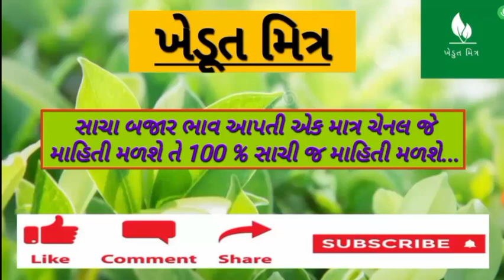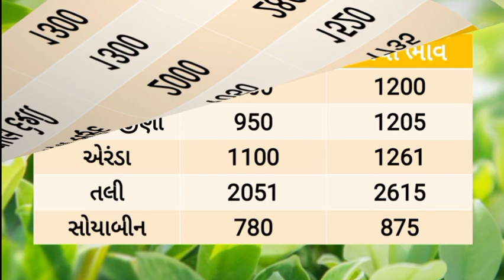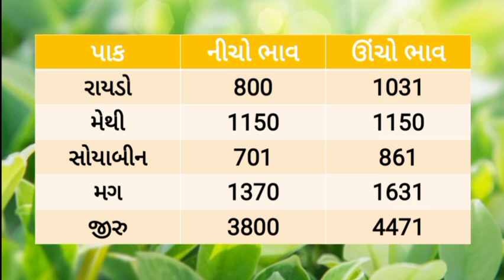🌱 Aajna bajar bhav 26/10/2024 |આજના બજાર ભાવ |rajkot aajna bajar bhav |jamjodhpur bajar bhav